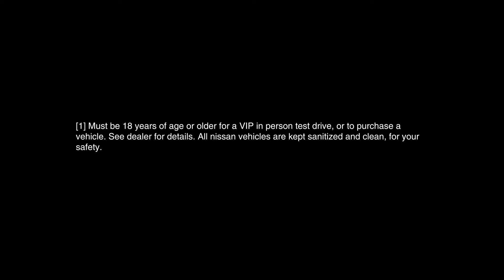Easy As 1-2-3 with our Virtual Buying Process - Sonora Nissan, 3160 S Pacific Ave, Yuma AZ 85365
Your health and safety are of vital importance to us, and that's why we are ensuring that you have all the tools you need to shop conveniently and most of all, safely. Our Virtual Buying process is as easy as 1-2-3.